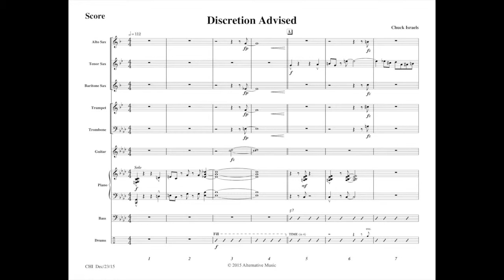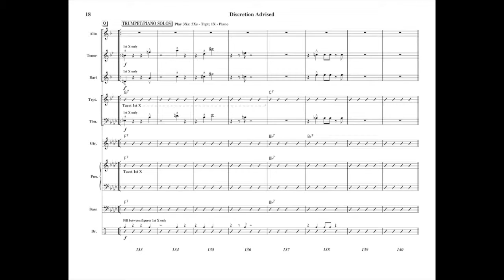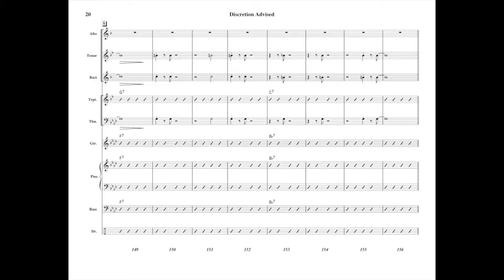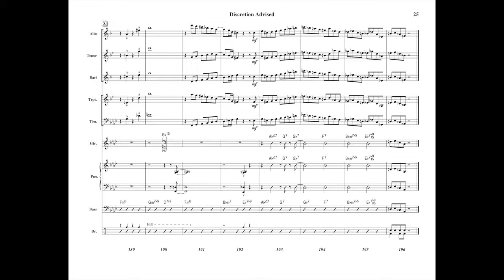Discretion Advised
"an energetic piece built on Sweet Georgia Brown and flavored with a few Monkisms." - Chuck Israels

Style: Up-Tempo Swing

Solos: Tenor Sax, Trombone, Alto Sax, Trumpet, Piano

Grade: 4